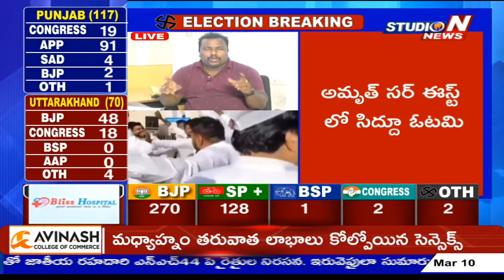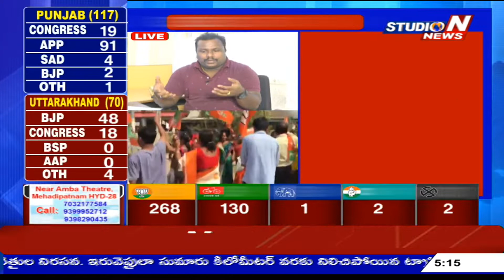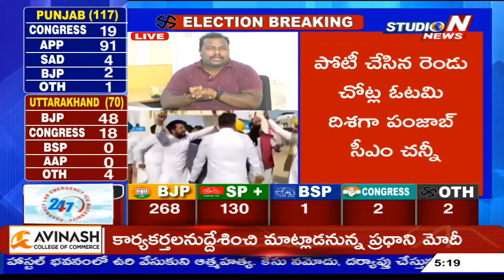ఐదు రాష్ట్రాల ఎన్నికల ఫలితాలపై పూర్తి విశ్లేషణ | Election Results 2022 Updates | STUDIO N NEWS